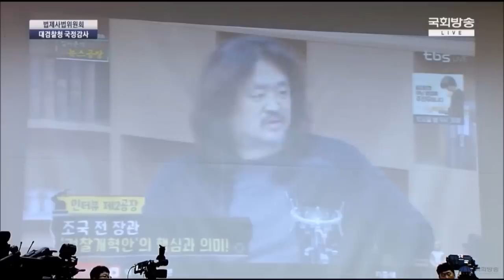조국 지키고자 범여권 셀럽들의 광란의 선동! (feat. 장제원 의원)